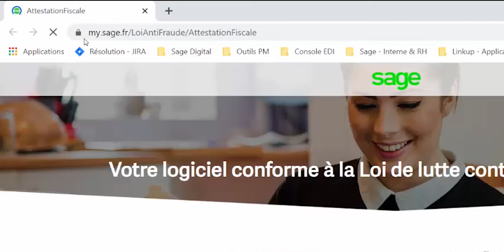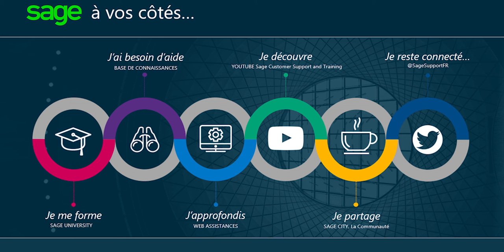Sage Génération Expert - Edition de l’attestation de conformité de Loi Anti-Fraude - Février 2020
La loi impose l'utilisation d'un logiciel de gestion, de comptabilité ou d'un système de caisse certifié conforme aux exigences de l’administration fiscale.
Retrouvez des réponses à vos questions via la Base de Connaissance